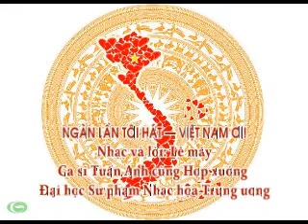Ngàn lần tôi hát - Việt Nam ơi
Nhạc và lời: Lê Mây - Ca sĩ Tuấn Anh cùng Hợp xướng Đại học Sư Phạm Nhạc Họa Trung ương trình bày